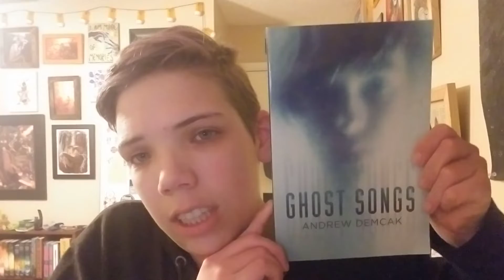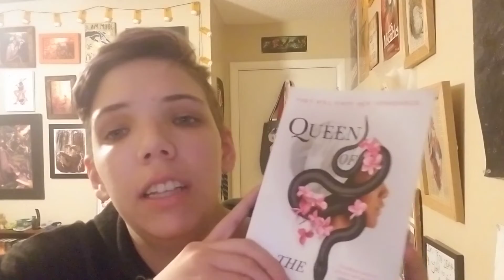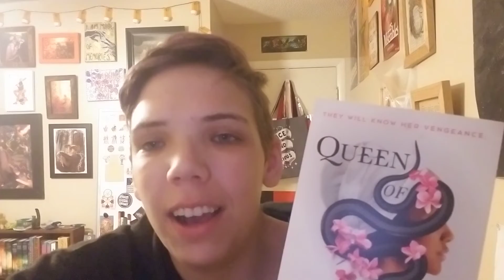April TBR [CC]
My TBR jar picks for April! I only have three books planned, but hopefully I'll read more than that.

Amazon Wishlist